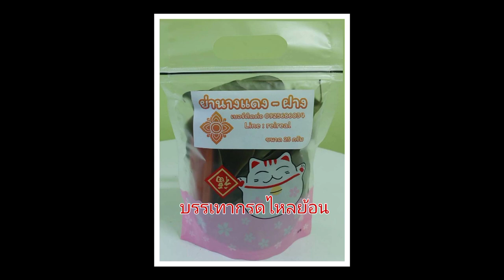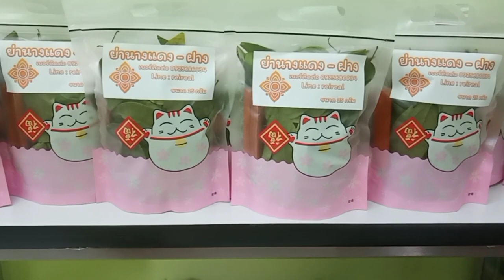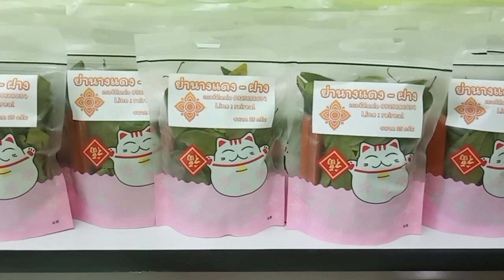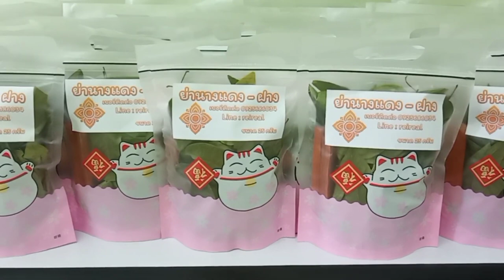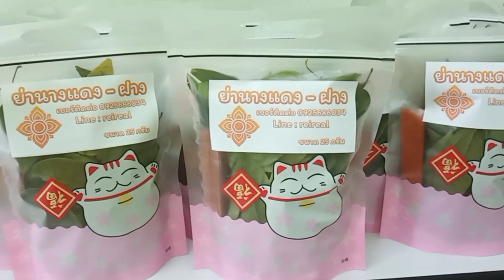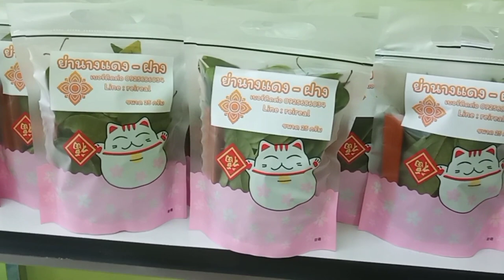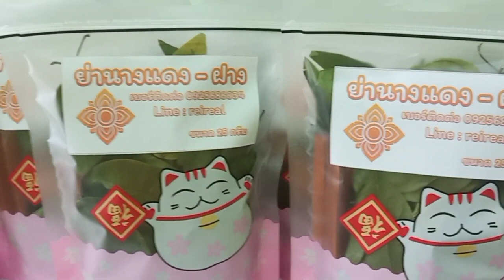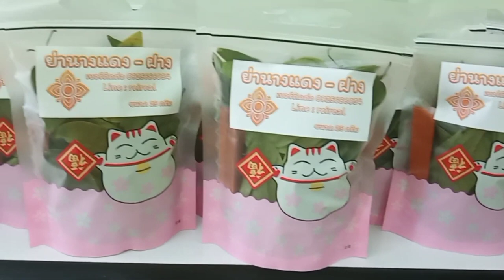สมุนไพรบรรเทากรดไหลย้อน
สมุนไพรบรรเทากรดไหลย้อน ย่านางแดง ฝาง